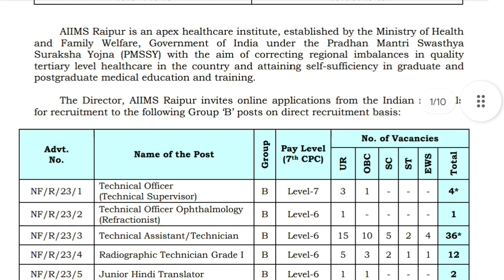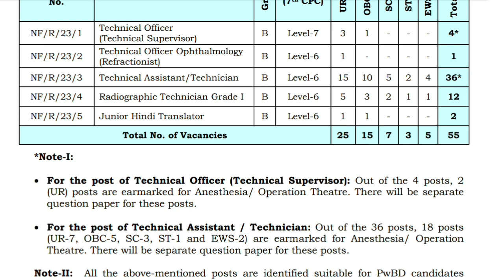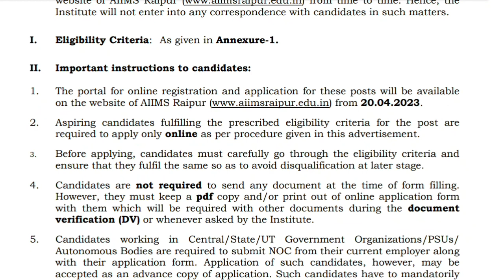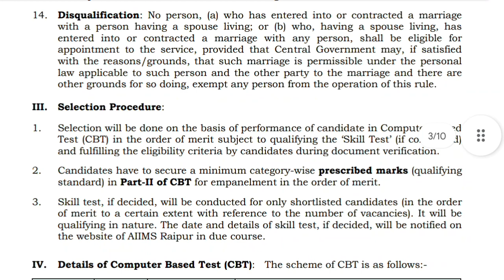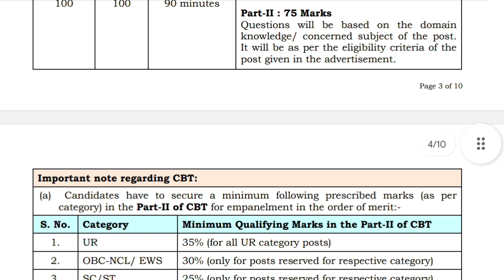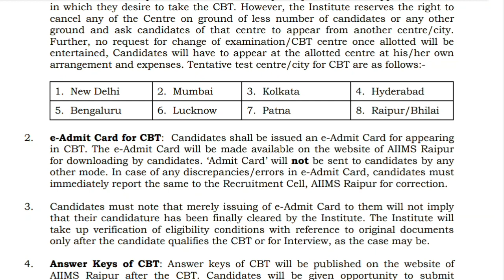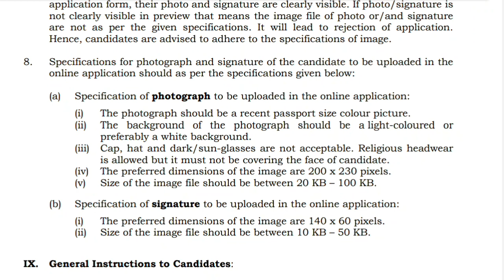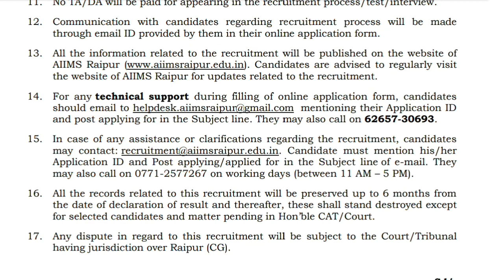AIIMS RAIPUR VACANCY 2023|aiims lab Technician vacancy 2023| @RDMEDICALSCIENCE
AIIMS RAIPUR vacancy 2023|AIIMS vacancy 2023|lab TECHNICIAN vacancy in aiims |syllabus, exam pattern,

Hi friends WELCOME to R.D.MEDICAL SCIENCE | I am RAVI DUTT ।ये वीडियो सभी मेडिकल लैबोरेट्री टेक्नोलॉजिस्ट ओर मेडिकल प्रोफेशनल  के लिए है| aiims raipur requirement for DMLT BMLT , OT. ANESTHESIA, Staff.
online form 20-4-23  last date 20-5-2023
fees :,1000

You can watch all the video of RAVIDUTT(Msc Biochemistry) by clicking here .
Ravi Dutt के सभी वीडियो देखने के लिए निचे लिंक पर क्लिक करे ।

What up group
Dilution 1:10